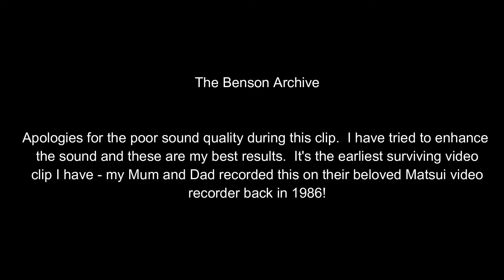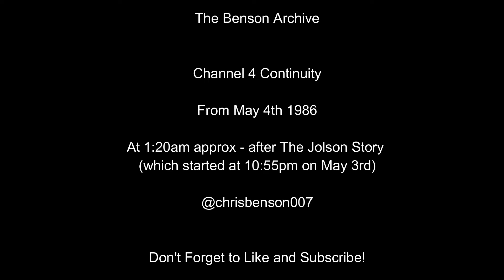The Benson Archive - Channel 4 Continuity - May 3rd 1986 - The Jolson Story Ad Break